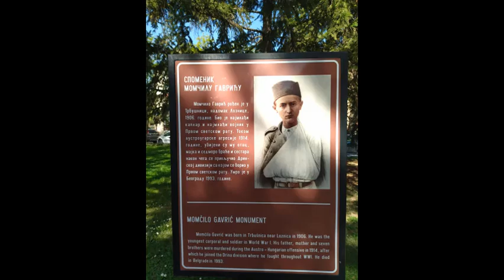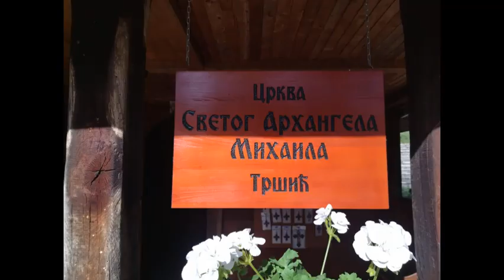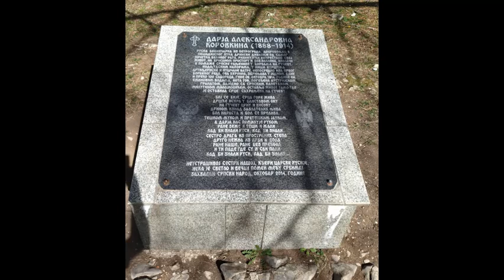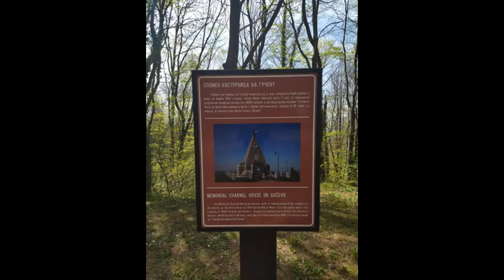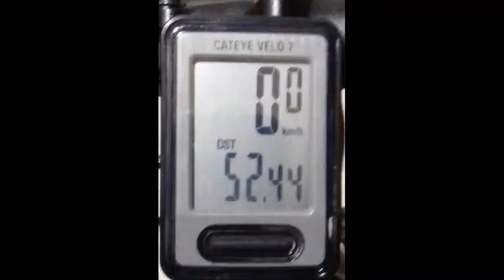Loznica Trsic Gucevo - Biciklom 06.04.2024 Лозница Тршић Гучево Бициклом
Loznica Trsic Gucevo - Biciklom 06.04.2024
Лозница Тршић Гучево Бициклом
2. Film "Bitka na Neretvi" - Smrt doktorke Danice
3. Bojana i Nikola Pekovic - Darja Aleksandrovna - (Official Video)HD